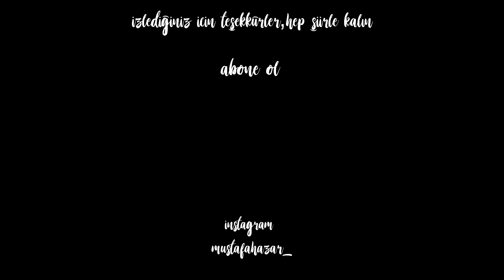hiç bitmesin - kemal hamamcıoğlu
yazı: kemal hamamcıoğlu
yorum: mustafa hazar

Aşklarımızı çözümlemeyi becerebilseydik, çoğunlukla kadınlardan sırf rekabet etmek zorunda olduğumuz erkeklerin karşı ağırlığı yüzünden hoşlandığımızı görürdük; bu karşı ağırlık ortadan kalktığında, kadının cazibesi azalır. Bunun sancılı ve ibret alınacak bir örneği, erkeklerin kendileriyle tanışmadan önceki hayatlarında hatalar yapmış olan kadınları tercih etmeleridir, tehlikeye gömülmüş olarak gördükleri bu kadınların gönlünü âşık oldukları süre boyunca hep yeniden fethetmek zorundadırlar, aksine, sonradan görülen ve hiç de dramatik olmayan bir başka örnek, sevdiği kadına düşkünlüğünün azaldığını gören erkeğin gevşemiş olduğu kuralları kendiliğinden uygulaması ve kadına olan sevgisi bitmesin diye onu sürekli korumasını gerektiren, tehlikeli bir ortama sokmasıdır.

Oynatma Listeleri